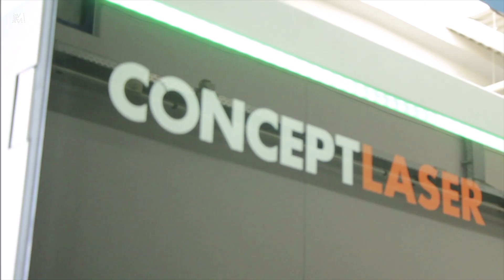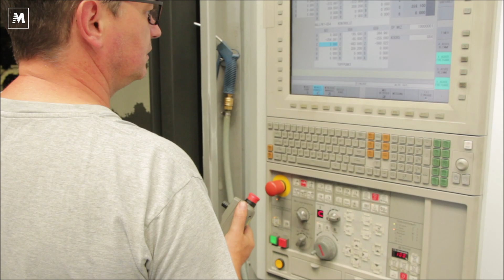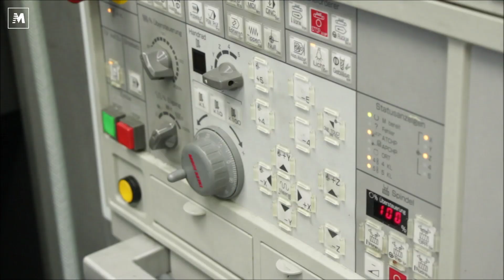Urwahn la e-bike stampata in 3D: l'abbiamo provata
Urwahn è un'azienda tedesca specializzata nella costruzione di biciclette in acciaio con un elemento significativo stampato in 3D. Il concetto innovativo della costruzione del telaio è stato creato in collaborazione con l'Università Otto-von-Guericke di Magdeburg, con una ricerca parzialmente finanziata dall'UE. L'obiettivo dei progetti e dei prodotti è rendere la costruzione sempre più sostenibile.

Il telaio è interamente prodotto in Germania e sottoposto a una politica di gestione dei materiali il più possibile sostenibile. L'uso dell'acciaio promuove il riciclaggio dei materiali e risulta molto più facile da riparare o riciclare rispetto ad altri materiali comunemente utilizzati. Il marchio "fair frame" significa che sono in grado di ridurre drasticamente le emissioni di CO2 durante il processo di produzione. Eravamo perciò molto curiosi di testare questa e-bike dalle caratteristiche tanto elaborate e unica.